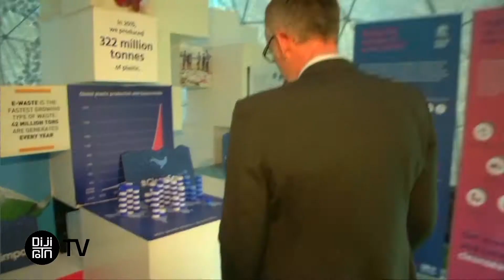Plastik atıkların sonu geliyor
Plastik kirliliği, dünya çapında ana çevre problemlerinden biri. Avrupa Birliği'nin plastik atık miktarını azaltma konusundaki son girişimiyle birlikte plastik kirliliğini sonlandırmak için büyüyen bir hareketin olduğu artık açık.

Hesaplamalara göre 2021 yılına geldiğimizde, insanlık yılda yarım trilyon plastik şişe kullanıyor olacak. Tek kullanımlık plastiklerin üretimi ve tüketimimiz kontrolden çıkmış durumda. Her yıl okyanuslara 8 milyon ton plastik atık bırakılıyor.

Bu büyüyen problem ekosistemimizi oldukça kötü etkiliyor. Doğal habitatlar boğuluyor ve plastik atıklarla karşılaşan vahşi yaşam zarar görüyor. Ancak birçok hükümet ve şirket bu büyüyen probleme artık kayıtsız değil.

Plastik atıkları durdurmak için Avrupa Birliği (AB), 2030 yılına kadar Avrupa'daki tüm paketlemelerin yeniden kullanılabilir veya geri dönüştürülebilir olmasını öngören bir girişim başlattı.

Tabii bu adım, yabancı ülkelerden plastik de dahil olmak üzere geri dönüştürülebilir malzeme ithalatını yasaklayan Çin'in kararının ardından geldi. Avrupa ülkelerinin birçoğu, plastik atıklarını Çin'e gönderiyor ve bu atıklar Çin'de işleniyordu. Çin'in kararı sonrası daha da yüksek miktarlarda plastik atık oluşma ihtimalini değerlendiren AB, atık ve plastik kirliliğini yok etmenin yollarını aramaya başladı. Bu hareket kapsamında Brüksel, bir plastik stratejisiyle geldi. Plan, plastik araştırmalarına 350 milyon euro yatırım yapılmasını da öngörüyor.

"Tek kullanımlık plastik 5 saniyede üretiliyor, 500 yılda çözünüyor"
Brüksel'deki komisyonun başkan yardımcısı Frans Timmermans, The Guardian'daki söyleşisinde plastiğin zararını şu sözlerle anlatıyor: "Tek kullanımlık plastik materyalin üretimi 5 saniye sürerken, doğada parçalanması 500 yıl sürüyor."

Tek kullanımlık plastiğin kullanımını düşürme çabaları tüm dünyada yaygınlaşıyor. Mesela Uzakdoğulu yemek zinciri Wagamama, 22 Nisan Dünya Günü'nden itibaren müşterilere plastik pipet servis etmeyeceklerini duyurdu. Bunun yerine şirket, talep halinde biyoçözünür kağıt alternatifi sunacak. İngiltere'de yer alan 'Iceland' süpermarket zinciri, 2023 yılının sonundan itibaren kendi markalı ürünlerinde plastik paketlemeyi ciddi şekilde düşüreceklerini veya tamamen yok edeceklerini duyurdu.

Geçtiğimiz Aralık ayında da 200'e yakın ülke, okyanuslardaki plastik kirliliğini yok etmeye yönelik Birleşmiş Milletler kararının altına imza attı.

Timmermans, Guardian'daki röportajında, "Eğer hiçbir şey yapmazsak, 50 yıl sonra okyanuslarda balıklardan çok plastik atık olacak" diyor ve ekliyor:

"Tek kullanımlık plastiğin kullanımına gelince, bu bir zihniyet meselesi. Tüketiciler, uzun zamandır alışkın oldukları ürünlerin yerine alternatiflerini kullanmaya alışmak zorunda.

Tüketicilere anlatmakta zorlanacağımız konulardan biri, gelecekte satın alınabilecek şişelerdeki renk seçeneklerinin oldukça kısıtlı olacağı. Fakat eminim ki o canlı yeşil renkteki şişeyi alamayacaklarını anlarlarsa, farklı bir renk alıp aldıkları ürünün geri dönüştürülebilir olduğunun farkına varırlarsa, kendi istekleriyle bu dönüşüme yönelirler."

Bu büyüyen çaba kapsamında AB şimdi tek kullanımlık plastikleri vergilendirmeyi düşünüyor. Hatta bazı kişilere göre, bu yolla ülke bütçelerine bir süreliğine ciddi katkı sağlanabilir.

(Kaynak: Futurism, Dijitron.TV)